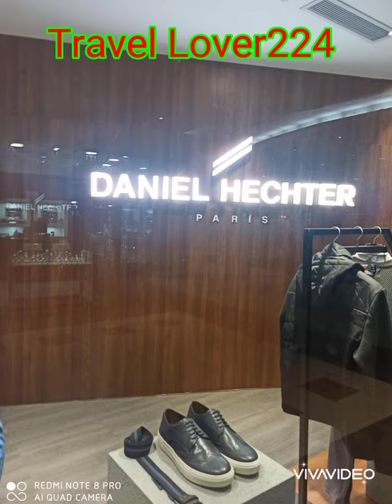Clothing fashion in Egypt 2021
Clothing fashion pics made by me during the trip of Egypt 2021 @Mohsintravellover